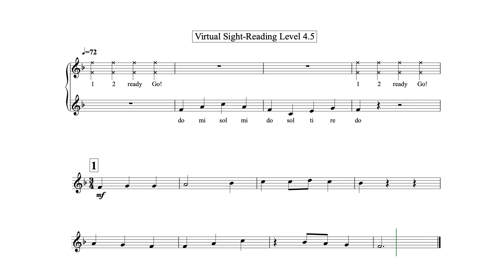Virtual Sight Reading Level 4.5 (Voice)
This is your fifth attempt at Level 4 (BLUE)
Depending on your score, you may move on to Level 5 or stay and attempt Level 4.6